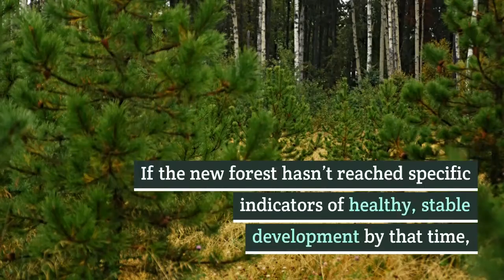Tending New Growth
Alberta, silviculture, tree planting, sustainable, LoveABForests

Forest companies are required to replant all areas that they harvest and tend that new growth for 14 years.